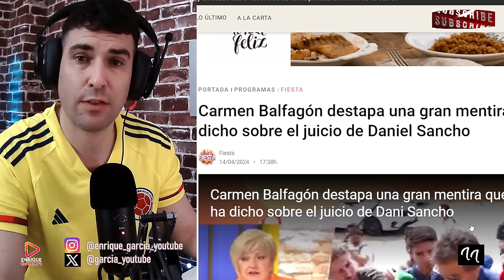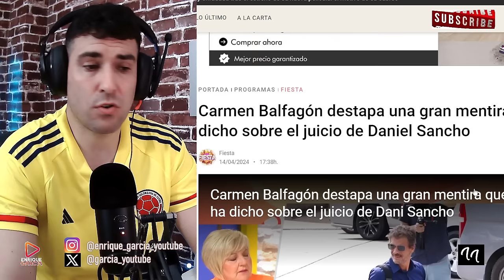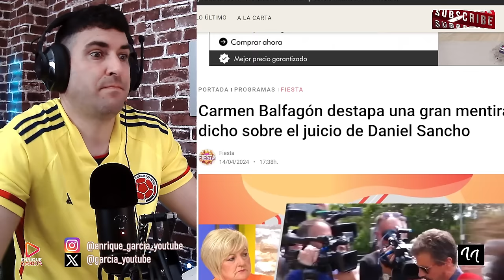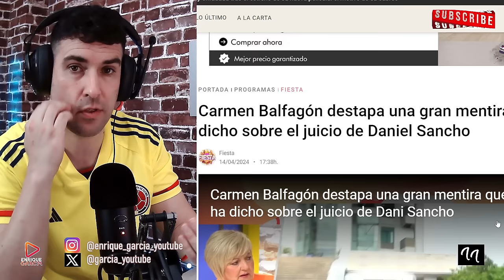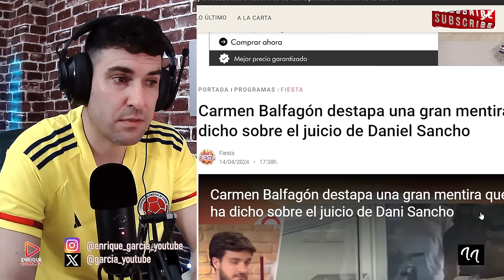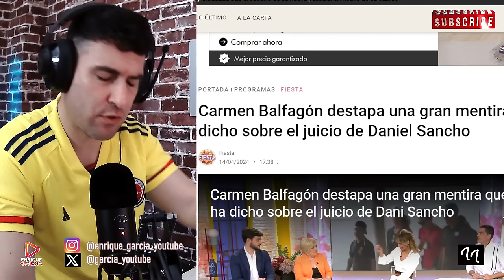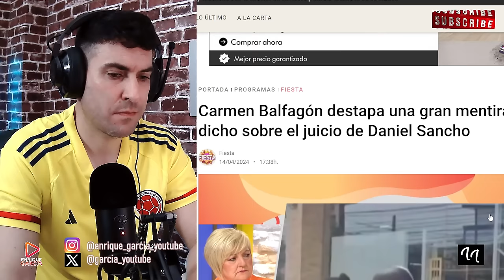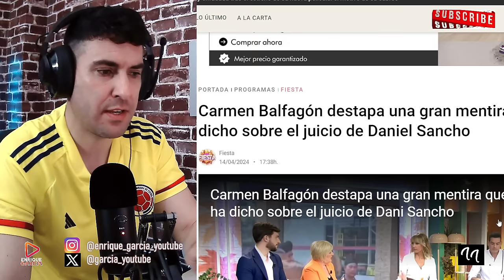GRAVE ERROR DE LA PORTAVOZ DE DANIEL SANCHO QUE HUNDE AL HIJO DE RODOLFO SANCHO, POR EDWIN ARRIETA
X @garcia_youtube
GRUPO WHATSAPP AVISOS DIRECTOS Y VÍDEOS👇